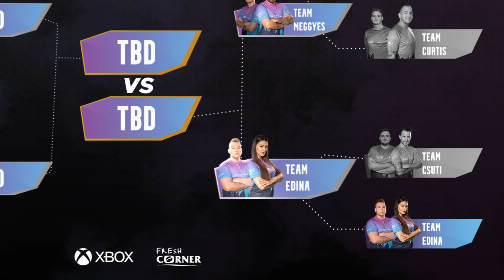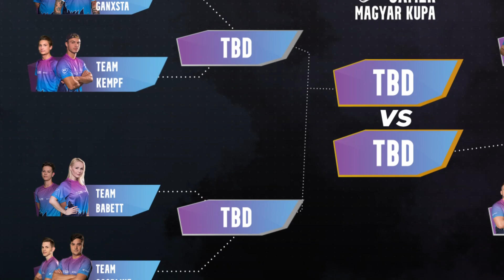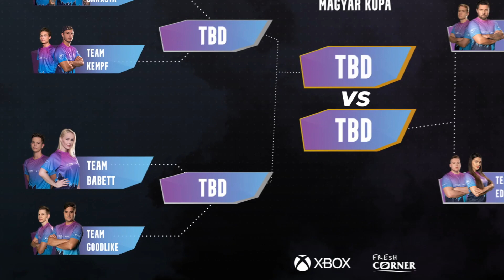Goodlike kezelésbe veszi a luxusfeleséget? Milyen Ganxsta Zolee, Zozo és a Real Madrid kapcsolata?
Eljött az idő, hogy a második kör negyeddöntőket is lejátsszuk a MOL Gamer Magyar Kupában! A profi FIFA játékosokkal kiegészülő sztárcsapatok a dicsőségen és a kupán túl az főnyeremény Xbox Series X-ért folytatnak kiélezett küzdelmet.

A második adásban Kempf Zozo igyekszik némi majomkodás mellett megszorongatni a viszonylag nagy mellénnyel érkező Ganxsta Zolee-t, míg Goodlike Babettet avathatja be a FIFA rejtelmeibe, mindezt Gáspár József műsorvezetésével és Gundel Takács Gábor kommentárjával.

Támogatóink: MOL, XBOX Magyarország, Fresh Corner

A MOL Gamer Magyar Kupa szakmai partnere a Magyar E-sport Szövetség (HUNESZ)
Az esemény hivatalos média partnere az Esport1.

🎮 MOL Gamer Magyar Kupa ⚽️

A Mol Gamer Magyar Kupa egy igazán különleges közösségi gaming esemény! Ebben a küzdelemben, lelkes amatőrök és dörzsölt FIFA-sok hazai sztárokkal kiegészülve mérkőznek meg, hogy végül egy páros a magasba emelhesse a győzelmi trófeát.

Kövesd a Kupát!